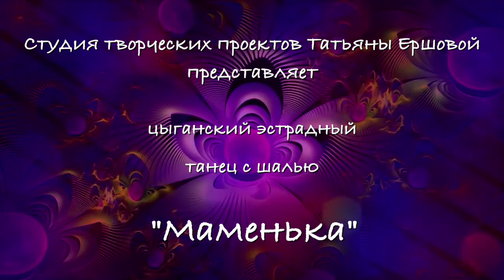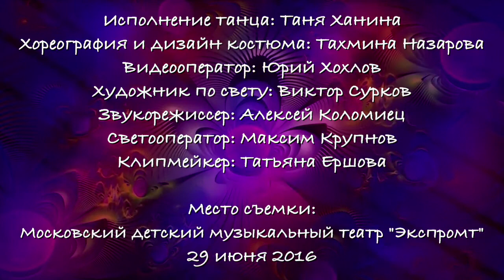Таня Ханина - Цыганский танец "Маменька"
Цыганский эстрадный танец, всегда исполняемый с шалью и иногда называемый "Шалёночка". Песню, под которую танцует, Таня Ханина, спела питерская группа "Фортэс". Их версия по сравнению с традиционным цыганским танцем вообще и "Маменькой" в частности довольно медленная и размеренная. Поставила этот танец и создала для него костюм Тахмина Назарова. Видеозапись в Московском детском музыкальном театре "Экспромт" 29 июня 2016 г. сделал Юрий Хохлов.